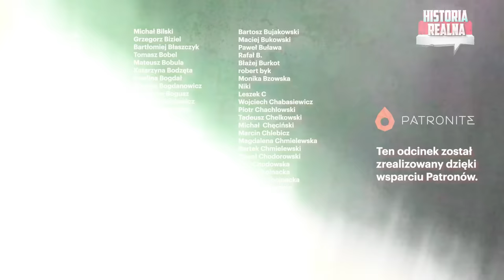Czołg Leopard. Żelazna pięść polskiej armii - Mateusz Bieniara i Piotr Zychowicz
Pan porucznik Mateusz Bieniara jest dowódcą kompanii czołgów i pasjonatem broni pancernej. Zaprezentował nam czołg Leopard. Opowiedział jak używa się tej potężnej broni na polu walki. Zapytałem go również o jego ocenę działań pancernych na Ukrainie. Jakie wnioski z tej wojny wypływają dla polskich czołgistów? Czym różni się nowoczesny Leopard od przestarzałego sowieckiego T-72?

Dziękujemy dowództwu i żołnierzom 1. Warszawskiej Brygady Pancernej za ekstra przyjęcie w jednostce. Panowie, jesteście super! Specjalne podziękowania dla płk. Artura Kozłowskiego, ppłk. Mikołaja Samarcewa i por. Jacka Piotrowskiego. No i przede wszystkim dla bohatera tego odcinka - por. Mateusza Bieniary. To było niezapomniane spotkanie.👍👍

Kup książki bezpośrednio od autora oraz gadżety i ubrania!

Partnerem kanału Historia Realna jest Fundacja Zarys. Razem pomagamy Ukrainie!

Kup książkę Jacka Bartosiaka i Piotra Zychowicza „Nadchodzi III wojna światowa” :
Okładka miękka: